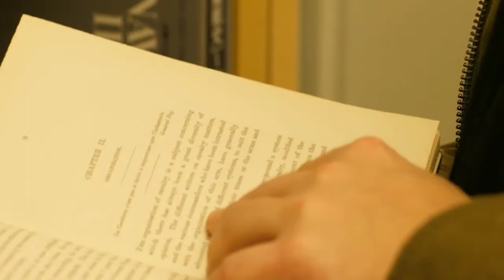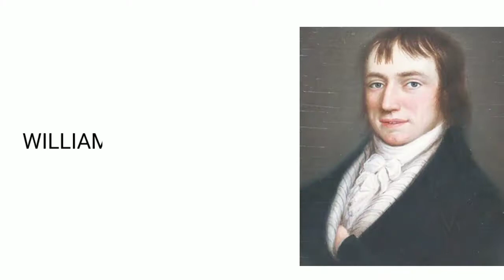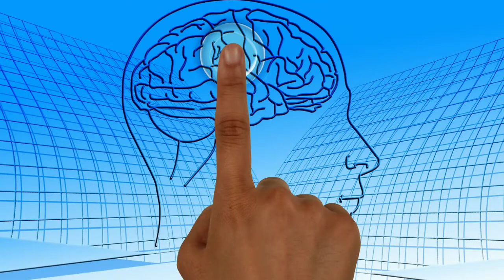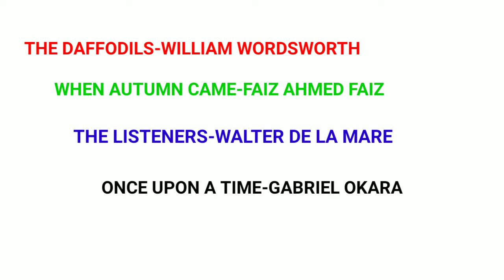LEARN WRITERS NAMES OF ALL CHAPTERS OF CLASS 11 ALTERNATIVE ENGLISH II CHINAR BOOK